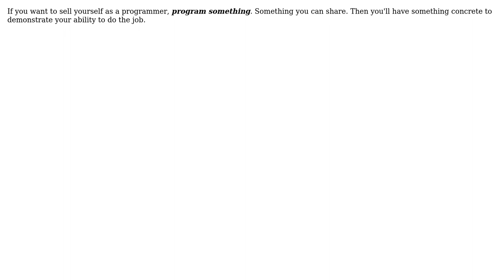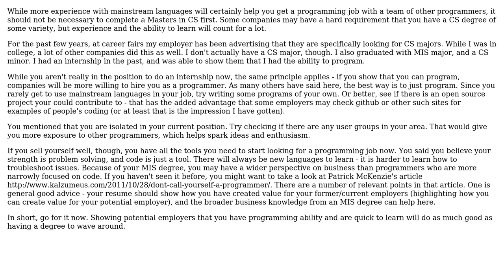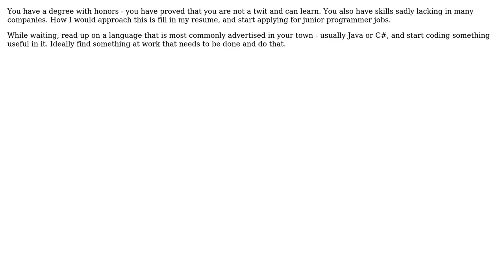Software Engineering: I have an MIS degree. How do I sell myself as a programmer? (5 Solutions!!)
Software Engineering: I have an MIS degree. How do I sell myself as a programmer?

With thanks & praise to God, and with thanks to the many people who have made this project possible! | Content (except music & images) licensed under CC BY-SA | Music | Images & others | With thanks to user Yusubov user sugaredlightning user New Venture Websites user mattnz user Eric King user Chad Harrison and the Stack Exchange Network Trademarks are property of their respective owners. You are responsible for your own actions.